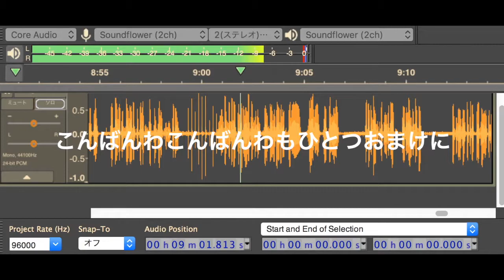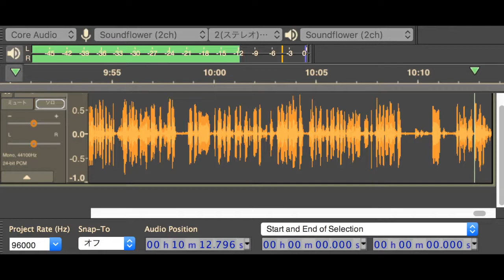その１ 1977.08.02 一慶パック 10周年、 電話で 大村麻梨子さん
小島一慶パックの　10周年記念を見つけました。

大村麻梨子さん、（マリコアラカルト、ネコジャラシの11人のナレーちゃん、麻梨子産業株式会社など）との電話も入っています。